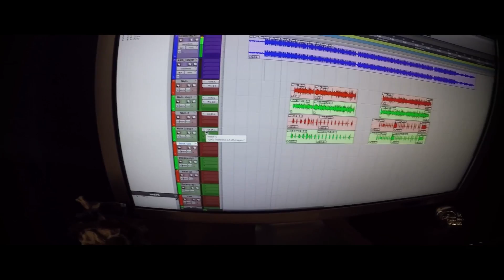Jon Dow - Escape Plan (Original)